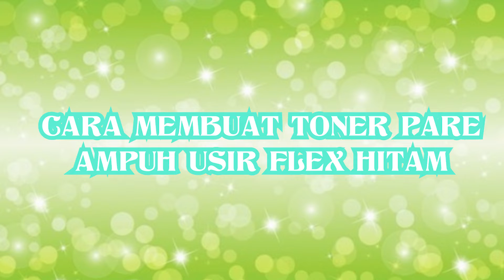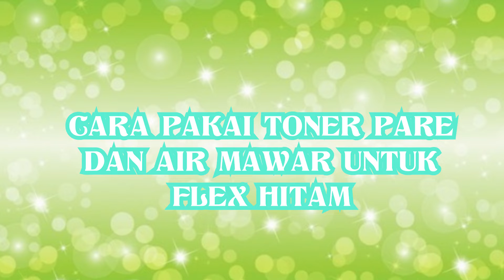toner pare ampuh memudarkan flek hitam